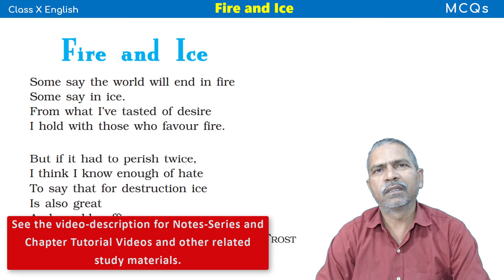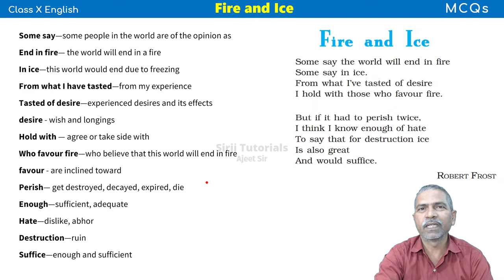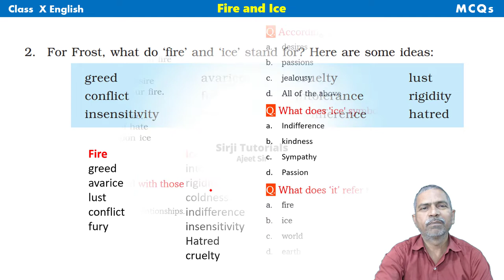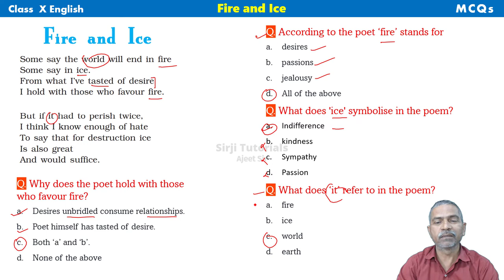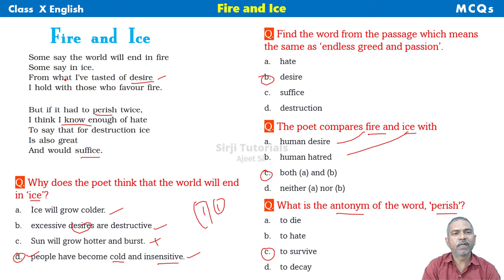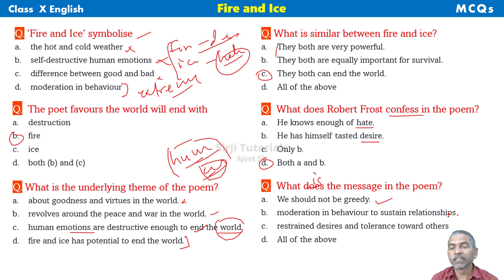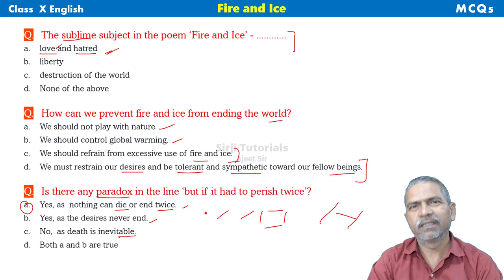MCQs - Fire and Ice Poem #2, Practice MCQs - English Lit. Class X Term - I CBSE Exam - Ajeet Sir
Biggest Collection of MCQs Class 10 English Poem 'Fire and Ice' by Robert Frost. The video contains Practice MCQ questions for the poem'Fire and Ice'.  Links to several study materials is given below.